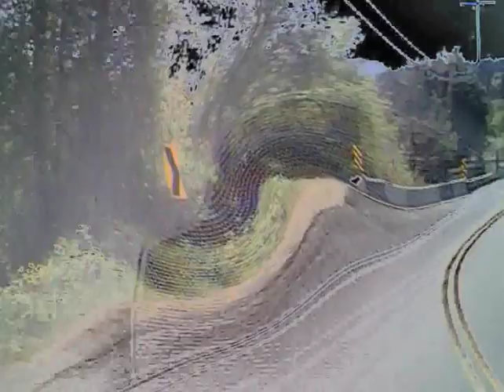Dennis Dineen - Come Out Tonight Inst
Music recorded in Lantzville, B.C. 2011.